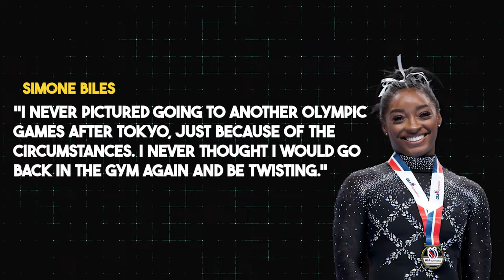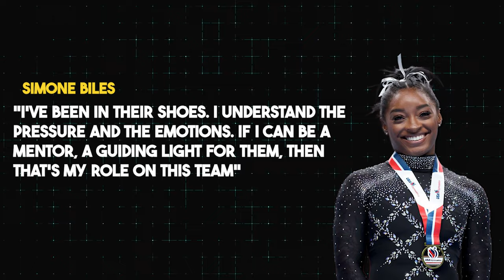What Simone Biles Just Did In This ROUTINE Is Actually CRAZY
Did you see SimoneBiles' latest routine at the US Olympic trials? She executed a vault with laser precision, scored an unbelievable 15.5, and dazzled the crowd in a leotard adorned with over 10,000 crystals. Can you believe she's 27 and still pushing the boundaries of gymnastics like this? How does she keep getting better and better?
Simone Biles' return to gymnastics after the Tokyo 2020 Olympics is nothing short of awe-inspiring. We all remember the heart-wrenching moment in Tokyo when Simone Biles, the queen of gymnastics, made the brave decision to step back from competition to prioritize her mental health. She experienced a terrifying phenomenon known as the "twisties," where a gymnast loses their sense of direction mid-air. Watching her struggle and then choose to withdraw was both shocking and profoundly moving. It was a stark reminder of the immense pressures these athletes face